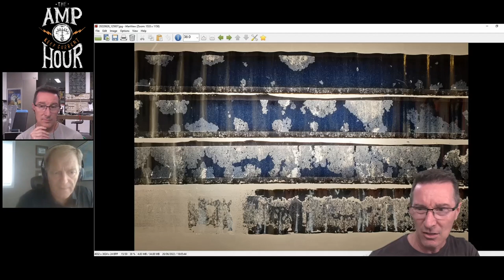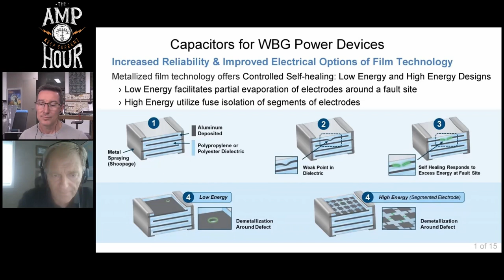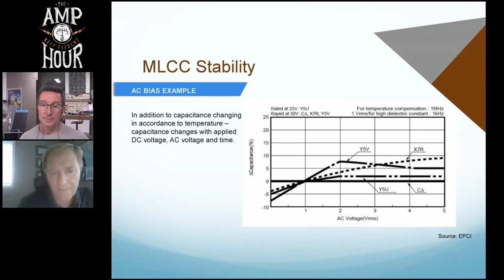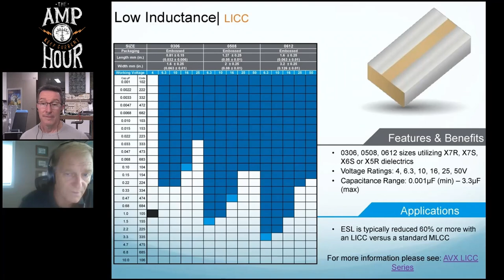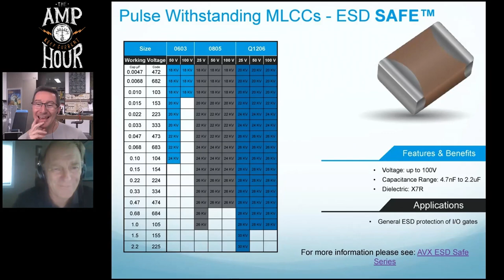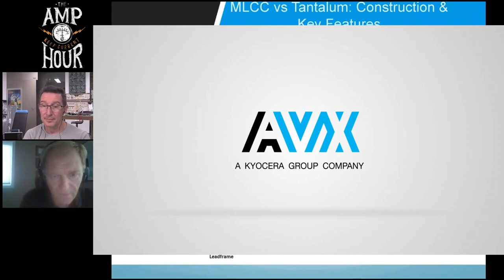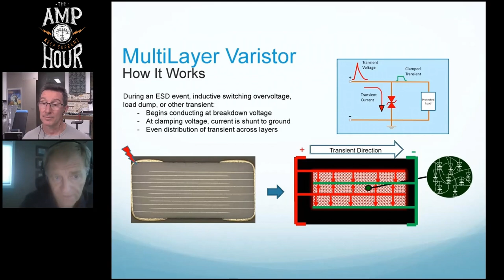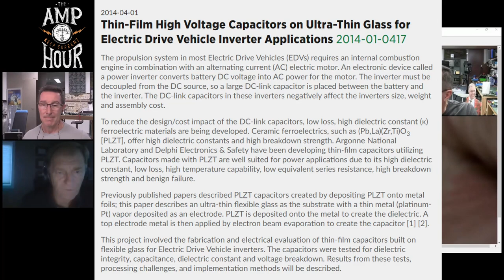The Amp Hour #596 - Capacitor Schoopage with Ron Demcko from AVX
Ron Demcko from AVX talks capacitor and film capacitor failures.